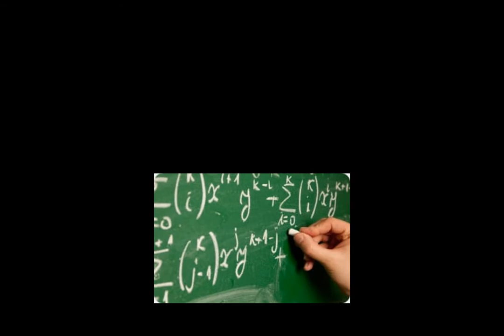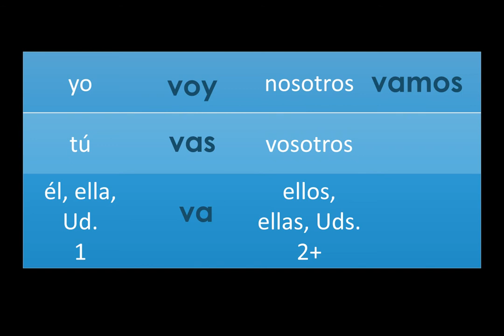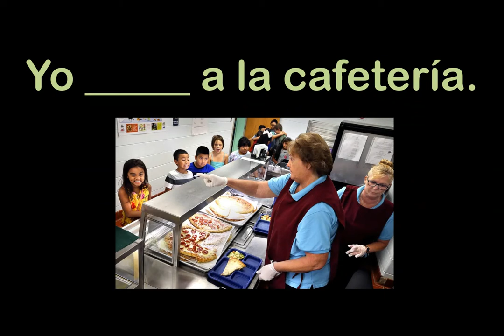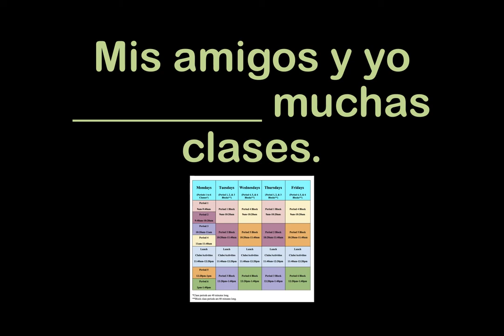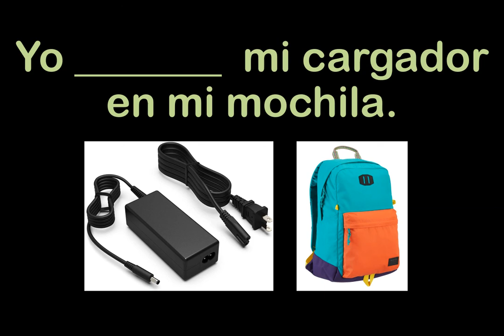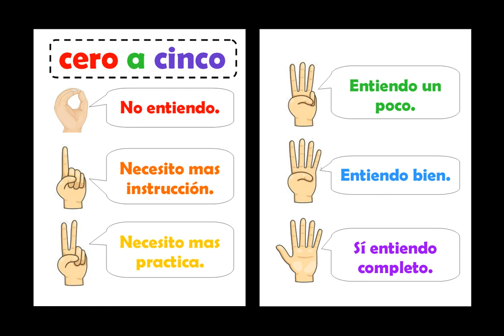review ser, ir, tener Spanish verbs con Sra. Santiago